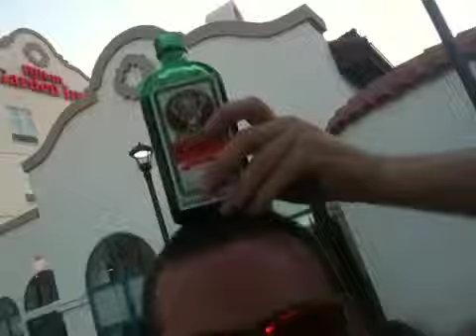Ivy League-new Mexico day off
pool party!!!